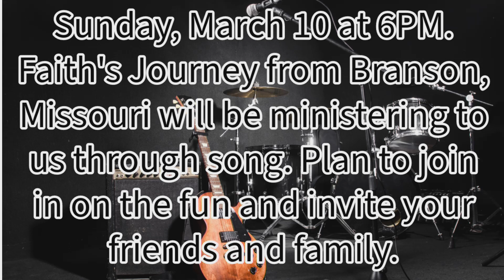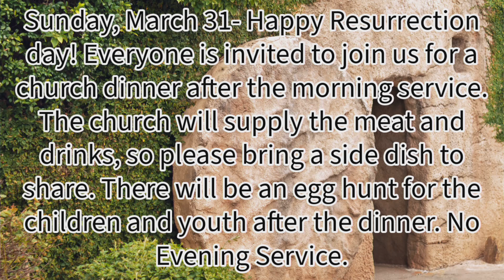Spiritual Battles Pt. 3 - Pastor James Francis